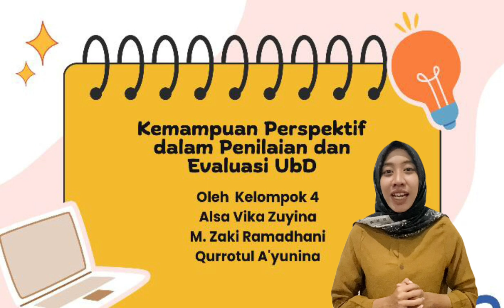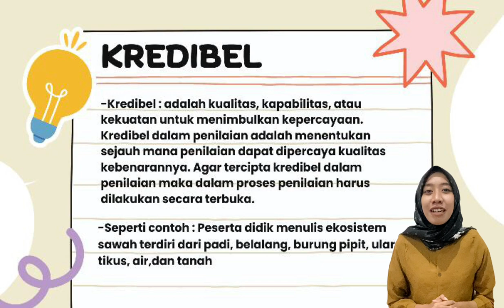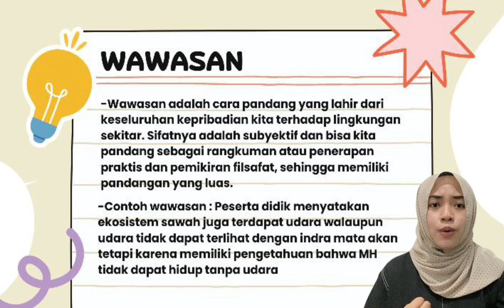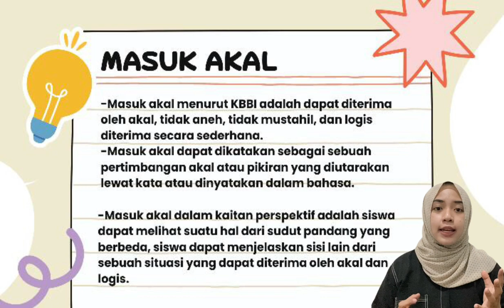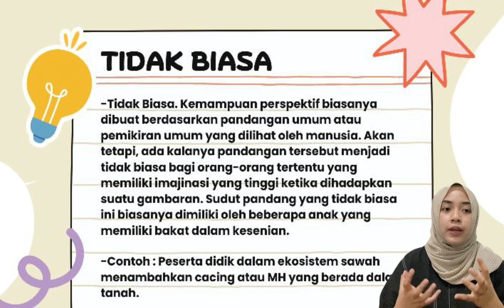Penilaian, Evaluasi dan Pemahaman (UbD): Aspek Kemampuan Prespektif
Disampaikan oleh kelompok 4 mahasiswa PPG Prajabatan IPA UNIPMA 2022